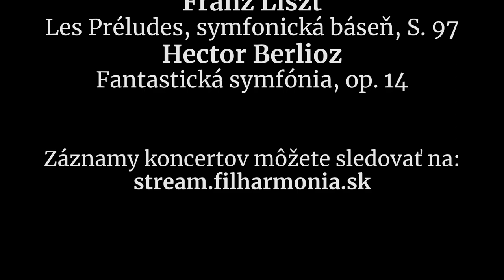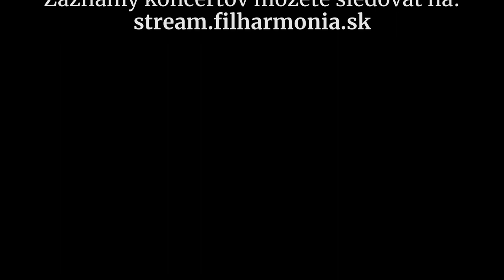Slovenská filharmónia vás pozýva na koncerty 28. a 29. apríla 2022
Dirigent Emmanuel Villaume vás pozýva do Reduty na koncerty vo štvrtok 28. a v piatok 29. apríla 2022, 19.00, Koncertná sieň Slovenskej filharmónie

účinkujú:
Slovenská filharmónia
Emmanuel Villaume– dirigent

program:
Richard Wagner – Rienzi, predohra k opere
Franz Liszt – Les Préludes, symfonická báseň, S. 97
Hector Berlioz – Fantastická symfónia, op. 14

Záznamy koncertov môžete sledovať na: stream.filharmonia.sk
V spolupráci s oddelením audio video produkcie Slovenskej filharmónie pripravili:
Juraj Bubnáš – preklad